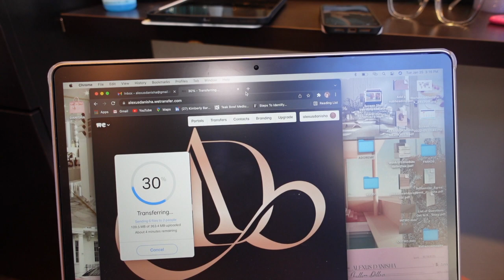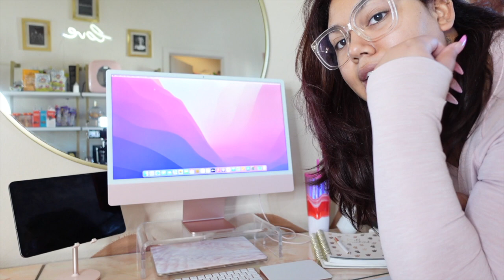WEEKLY VLOG | CONTENT CREATION + PINK IMAC UNBOXING + INFLUENCING & MORE | ALEXUS DANSIHA VLOGS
HELLO MY LOVELIES, I HOPE YOU ENJOYED THIS WEEKLY VLOG!

Xoxo,
Alexus Danisha.

♡ FAQ ♡

◦ AGE: 23
◦ HEIGHT: 6ft
◦ RACE: Black & White
◦ CAMERA: Canon 5D Mark IV -Sigma 35mm lens

Muah XoXo!